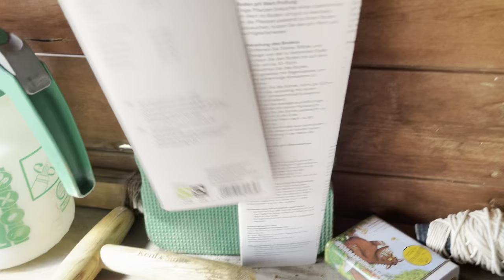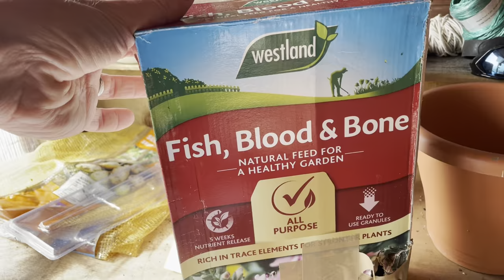Allotments For Beginners Part 2, Allotment Gardening For Beginners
Allotments For Beginners Part 2, Allotment Gardening For Beginners, Allotment Gardening UK

A mini series that I thought I would do, kind of based on many of the questions that get asked both on this channel and on my instagram account.

What tools are actually needed.
Raised bed and grow tunnels,
Discussing ‘No Dig’
What fertiliser I use.

Below is the link to first part of this mini series.